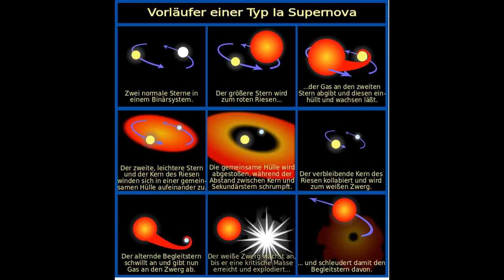Was ist eine thermonukleare Supernova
In diesem Video erkläre ich  wie eine thermonukleare Supernova entsteht.
Dieses Video ist ideal für allgemein wissenschaftlich interessierte, neugierige sowie auch für den Schulunterricht.
Wenn es euch gefallen hat, würde ich mich sehr über einen Like freuen.